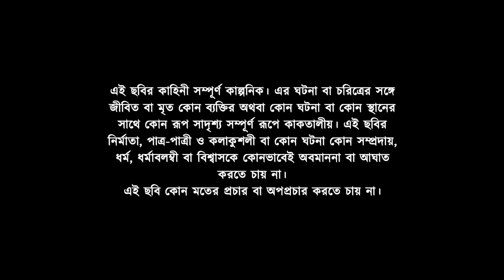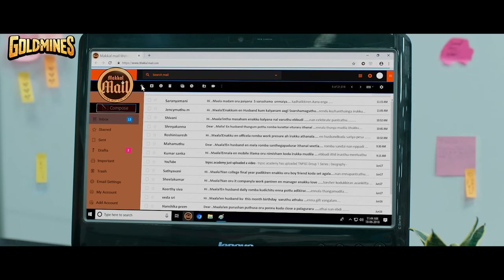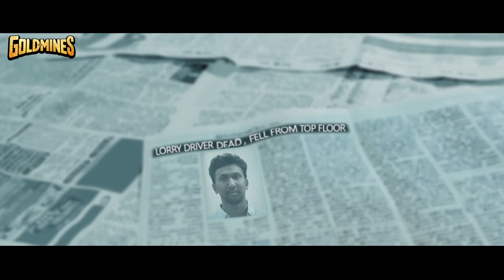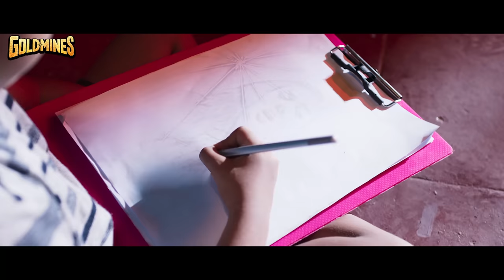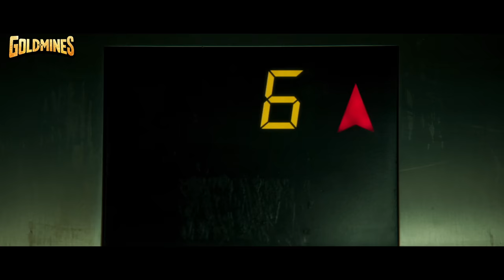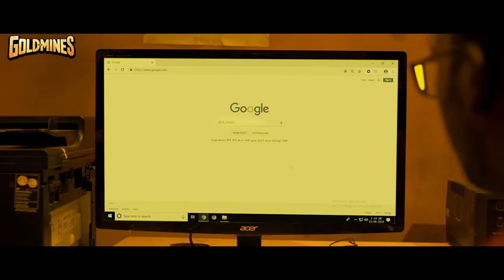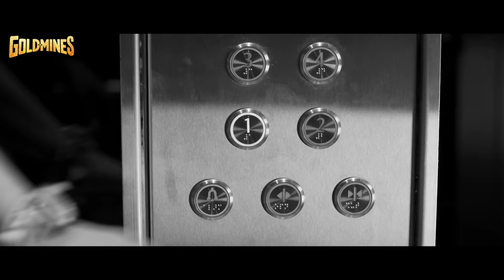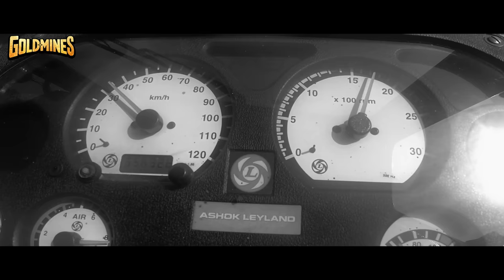Jomuna o Projapati Rohoshyo (Airaa) New Bengali Horror Dubbed Full Movie | Nayanthara, Kalaiyarasan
A young woman, who goes to her grandmother's home in Pollachi, realises the presence of something supernatural in the place. Meanwhile, mysterious murders are happening in Chennai. How are these seemingly unrelated events connected?

Movie: Jomuna o Projapati Rohoshyo (Airaa)
Starcast: Nayanthara, Kalaiyarasan, Yogi Babu
Director: Sarjun KM
Creative Producer: Manish Shah